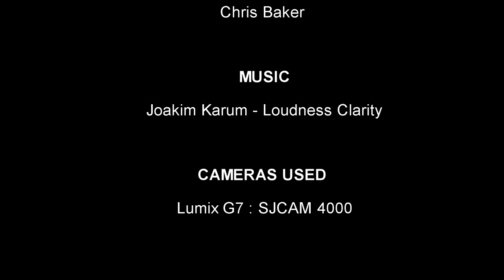Exmoor Road Trip FZS600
Road trip from Bristol around Exmoor and Lynmouth.
Shot on SJCAM4000 and Lumix G7